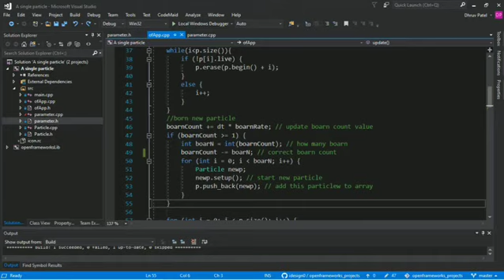"Source" openframeworks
Mastering openframeworks book :
Chapter : building simple particle system.